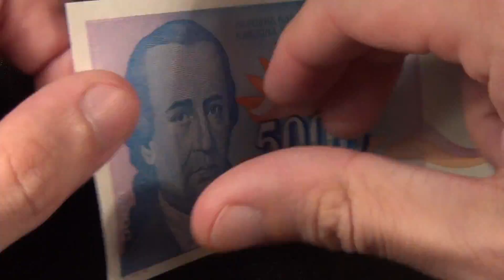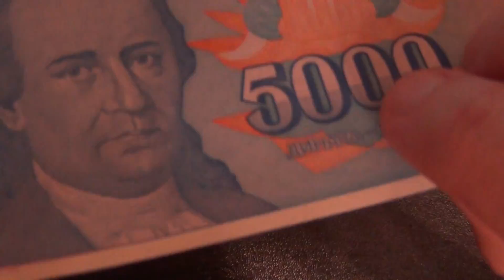Обзор банкнота ЮГОСЛАВИЯ, 5000 динаров, 1994 год, портрет Досифея Обрадовича, монастырь Хопово, бона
Югославский динар - это денежная единица бывшего европейского государства - Югославии. Государство Югославия образовалось в 1918 году после развала Австро-Венгрии. С 1918 по 1929 годы государство носило название Королевство Сербов, Хорватов и Словенцев. В качестве денег продолжали использовать австро-венгерские кроны. В 1920 году проводят денежную реформу и вводят новую валюту - югославский динар. Обмен происходил по курсу - 1 динар = 4 кроны.
Во Вторую мировую войну Югославия была разделена на несколько частей. В разных частях использовали разные валюты: сербский динар, немецкую марку, итальянскую лиру, болгарский лев. В 1944 году Югославия была восстановлена. Был обратно введен югославский динар.
В 1945 году, после освобождения Югославии и образования государства под названием Демократическая Федеративная Югославия, югославский динар стал валютой социалистических республик Сербии, Словении, Боснии и Герцеговины, Хорватии, Македонии и Черногории.
В 1966 году провели деноминацию 100:1. Инфляция в среднем была 20% в год.
Начиная с 1990-х годов, когда произошел распад Югославии, курс динара кардинально менялся пять раз. В 1991 году четыре из шести республик Словения, Хорватия, Босния и Герцеговина и Македония провозгласили независимость и начали выпускать собственные валюты, соответственно: словенский толар, хорватский динар, динар Боснии и Герцеговины, македонский динар., в результате чего у динара убрали шесть нулей. Первого июля 1992 года курс динара снова подняли.
Однако гиперинфляция продолжала расти, и 1 октября 1993 года у валюты убрали шесть нулей. Повышение курса не помогло остановить гиперинфляцию, и спустя три месяца, 1 января 1994 года, состоялось новое повышение из расчета миллиард к одному. Тем не менее гиперинфляция достигла своего пика, и по прошествии месяца в обращение ввели новую валютную единицу: 24 января 1994 года был выпущен новый динар. Привязанный к немецкой марке, он был также известен как «супердинар» и стоил миллиард старых динаров. Добавку «новый» убрали в 2000 году.
Последний раз банкноты Югославии были выпущены в 2002 году. В 2006 Черногория выходит из союза и Югославия перестает существовать. Дизайн банкнот 2002 года Сербия взяла для своего сербского динара.